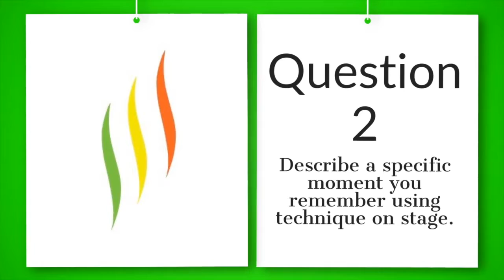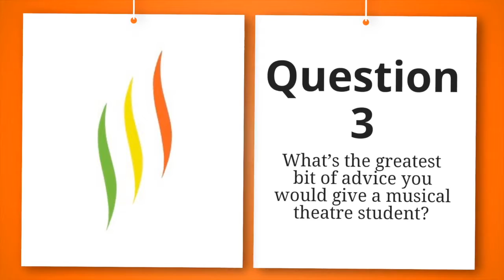The Walden School for Musical Theatre presents 3Q! Starring Javier Muñoz!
Every week, The Walden School for Musical Theatre asks a successful musical theatre performer 3 questions in a segment we like to call 3Q!  There will only be 3 questions and they will always be the same-

1. What does training mean to you?
2. Describe a specific moment you remember using technique on stage to help you stay focused.
3. What’s the greatest bit of advice you would give a musical theatre student?

This week's guest is Howard Ashman Award Winner Javier Muñoz!

Javier Muñoz (@javiermofficial) is an actor and activist whose impressive body of work spans theater, film and television.  Javier is best known for starring as "Alexander Hamilton” in the cultural-phenomenon musical Hamilton on Broadway for two years, after Lin-Manuel Miranda departed the show (and was his alternate prior to that).  He got his break starring as “Usnavi” in In the Heights on Broadway, also created by Miranda.  Javier will soon star in the dark comedy indie feature, Monuments.  On the TV side, he’s appeared on Shadowhunters, Blindspot and Full Frontal with Samantha Bee. Recent theater credits include The New Englanders at MTC and the starring role in the North American premiere of Stephen Lloyd Helper’s A Sign of the Times.

Javier is also an outspoken activist for LGBTQ+ rights and a Global Ambassador for (RED), which fights to end HIV/AIDS.  Muñoz was honored with the prestigious OUT100 "Breakout of the Year" award in 2016, as well as the Howard Ashman Award by the Gay Men's Health Crisis (GMHC). Javier now serves on the Board of GMHC as well.